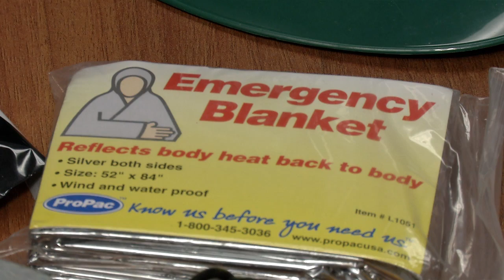Centennial Lakes PD CERT Program Looking for Volunteers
Centennial Lakes Police are launching the next Community Emergency Response Team and are looking for volunteers.